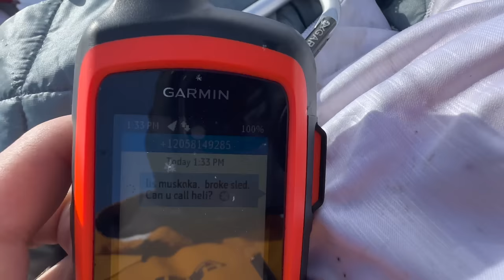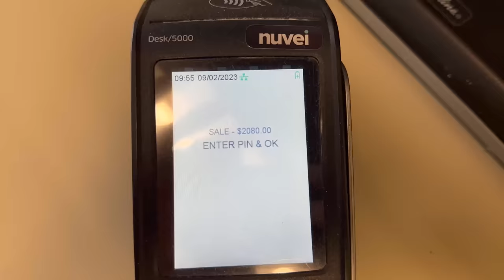2 Sleds 1 Heli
Well it was bound to happen at some point. catastrophic failure in the backcountry! we could've fixed my sled fairly easy but its supposed to snow for 4-5 days and doubling all the way in to this place would be nightmare! expensive day but will look back on it as a good memory. also the issues with the gen 5 was the reeds.
Make sure to give the guys a follow

@muskokafreerider 2023 polaris 9r 155 pro
@derykpostt             2023 ski-doo gen 5 turbo 154
@Jordan_d_janke   2023 polaris 9r 155 pro
@allblackcadillac454 2023 ski-doo gen 5 turbo 154
@matt_dubois 2022 polaris boost 155
@eman.              2022 polaris boost 155

Northern Upfitters for all your vehicle needs

Freeriderfilmz.ca

Auto Drone - Skydio2+